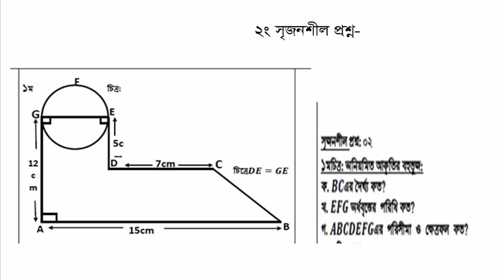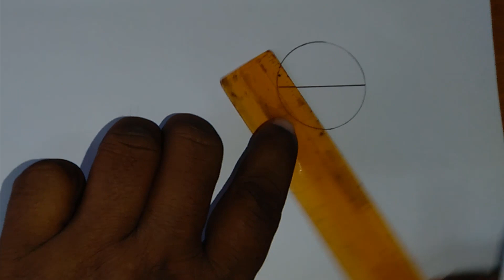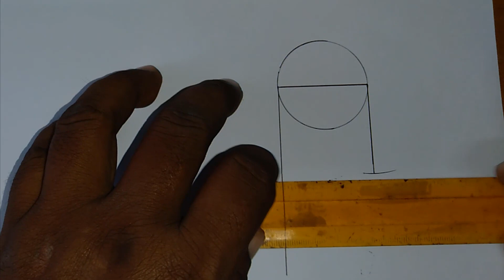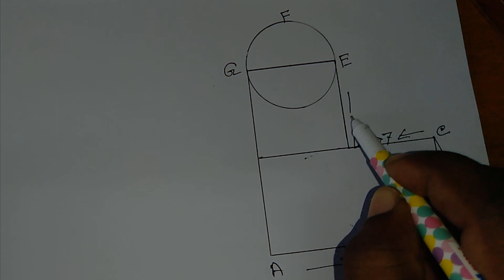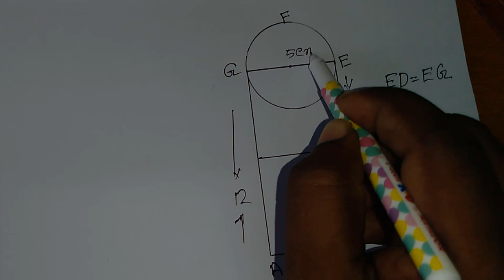Class 9 Math Assignment।নবম শ্রেণীর গণিত এ্যাসাইনমেন্ট সৃজনশীল প্রশ্ন ০২। Math Assignment solution,।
নবম শ্রেণীর গণিত এ্যাসাইনমেন্ট  সৃজনশীল  প্রশ্ন -0২,